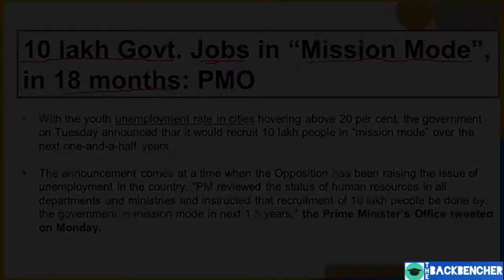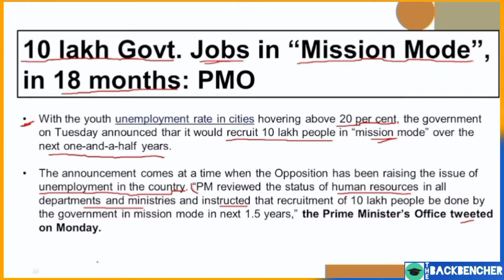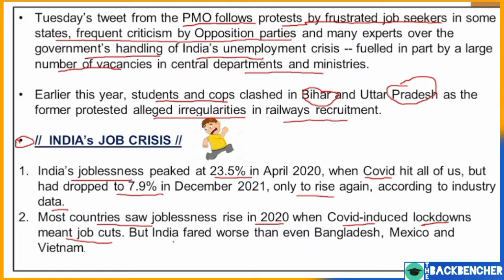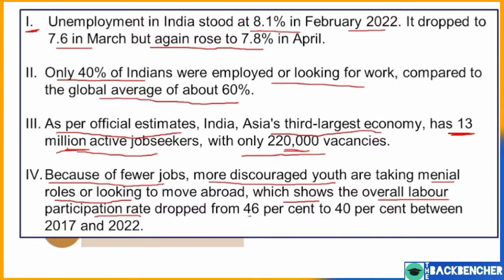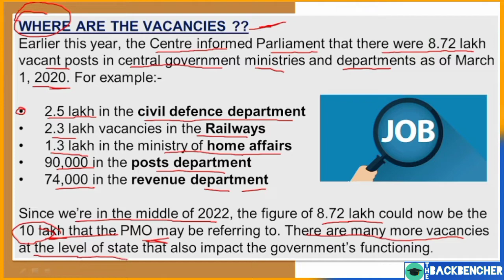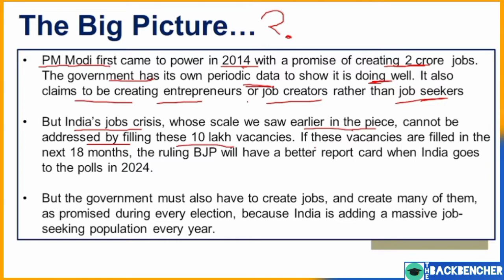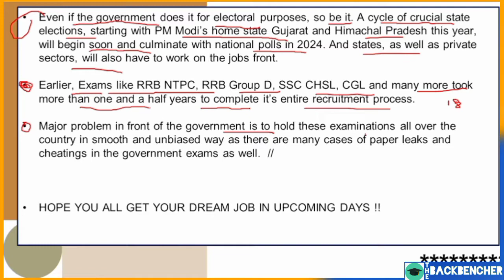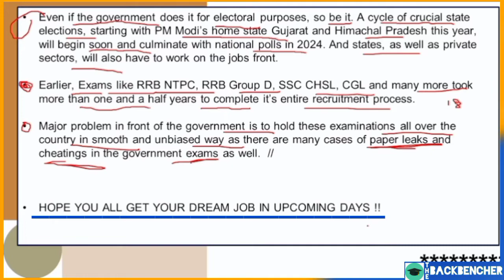10 Lakh Jobs in 18 Months in Mission Mode | Govt Biggest Step for Job Aspirants | Genuine or Fake ?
At a time when the job market globally is going through a tumultuous situation, Prime Minister Narendra Modi directed that 10-lakh people should be given jobs in the federal government in the next 18 months. It will have a tremendous positive impact on the economy of the country.

“PM reviewed the status of human resources in all departments and ministries and instructed that recruitment of 10 lakh people be done by the government in mission mode in next 1.5 years,” the Prime Minister’s Office (PMO) tweeted.

Immediately stepping into action following this directive, the Ministry of Home Affairs tweeted, “In line with instructions of PM @narendramodi to carry out 10 lakh recruitments in all GOI Deptts & Ministries over a period of 1.5 yrs, Ministry of Home Affairs has initiated steps to fill up vacancies in Mission Mode.”

Various government departments have flagged large number of vacant posts in government departments. Some have also raised concerns about work being affected due lack of staff.

The media reports highlighted the prime minister’s focus on filling up vacancies quickly and to start the process within months.

Following this, every department and ministry had prepared a list of vacancies against the sanctioned posts.

It was reported that at a marathon four-hour-long meeting with all the central government secretaries in April, the PM had talked about the recruitment drive. PM Modi’s direction to expedite the filling of vacancies gains importance in the light of the opposition trying to turn “vacancies” and unemployment in general in the recently held assembly elections, particularly in Uttar Pradesh.

The review meeting happened more than two months after PM Modi suggested the secretaries of the central government to take immediate steps to fill up existing vacancies in the ministries and departments.

In another report, it was mentioned that during his meeting with the secretaries on April 2, the prime minister had stressed that employment should be the focus of all government interventions in public and private sectors.

The cabinet secretary had written to the secretaries and requested them to initiate immediate action on the prime minister’s suggestion.

According to the latest annual report of the Department of Expenditure on Pay and Allowances, the total number of regular central government civilian employees in position (including in the Union territories) as on March 1, 2020, was 31.91 lakh as against the sanctioned strength of 40.78 lakh and approximately 21.75 per cent of the posts were vacant.

The report said almost 92 per cent of the total manpower is covered by five major ministries or departments — railways, defence (civil), home affairs, posts and revenue. Of the total strength of 31.33 lakh (excluding the Union territories), the percentage share of the railways is 40.55, home affairs 30.5, defence (civil) 12.31, posts 5.66, revenue 3.26 and all other ministries and departments 7.72.

The total expenditure on pay and allowances (excluding productivity-linked bonus or ad-hoc bonus, honorarium, encashment of earned leave and travelling allowance) for the regular central government civilian employees, including the employees of the Union territories and missions, was Rs 2,25,744.7 crore in 2019-20 as compared to Rs 2,08,960.17 crore in 2018-19, as per media report.

According to the report, against the sanctioned strength of 10.16 lakh in central police forces, 9.05 lakh employees were in position as on March 1, 2020.

On the other hand, sustained push by the Indian government to infuse funds and give a fillip to the country’s economy has begun to bear results in spite of the huge setback and disruptions caused by the COVID-19 pandemic over the past two years.

Certain economic indicators such as job enrolments in the organised sector, rise in the number of new companies registered, growth of start-ups and rapid rise in the number of Unicorns in the country, a rise of employment opportunities in new sectors such as AI, cloud computing, data analytics, automation under IT/ITES clearly point towards an increase in creation of jobs in the country. (ANI)